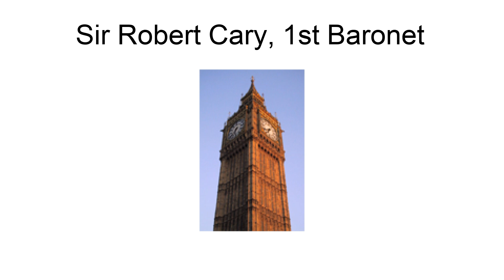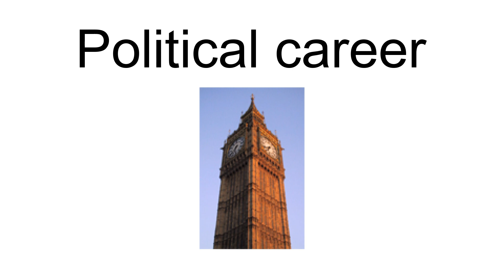Sir Robert Cary, 1St Baronet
Sir Robert Archibald Cary, 1st Baronet (25 May 1898 – 1 October 1979) was a British Conservative politician.